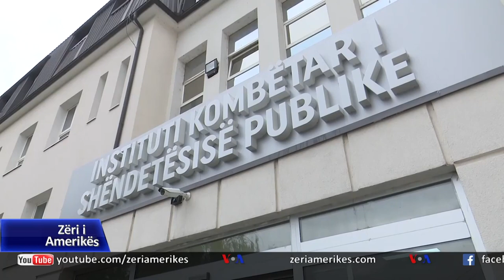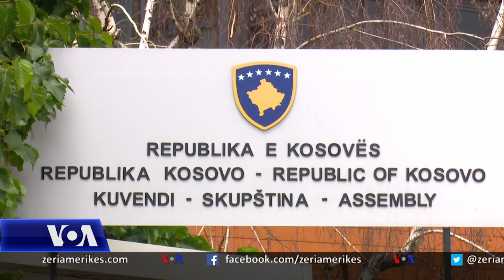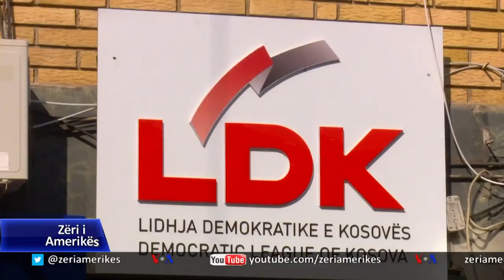Kosovë, mund të rivendosen masat kufizuese nëse shtohet numri i të prekurve me COVID-19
Në Kosovë autoritetet thanë se mund të rivendosen masat kufizuese nëse vazhdon shtimi i numrit të të prekurve me COVID-19. Që nga 1 qershori kur janë lehtësuar masat kufizuese janë regjistruar 151 raste të reja të të prekurve